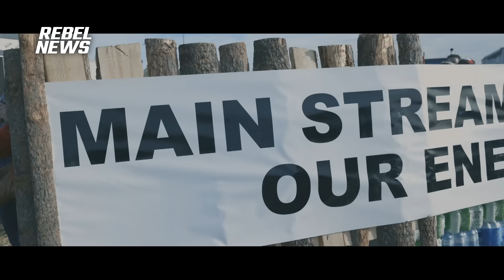Undercover Female RCMP Agent Denies 'Romance Tactic' Allegations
| Robert Kraychik from Rebel News reports on the scene of the trial of the remaining defendants of the Coutts Four in Lethbridge. Visit Rebel News for more on this story